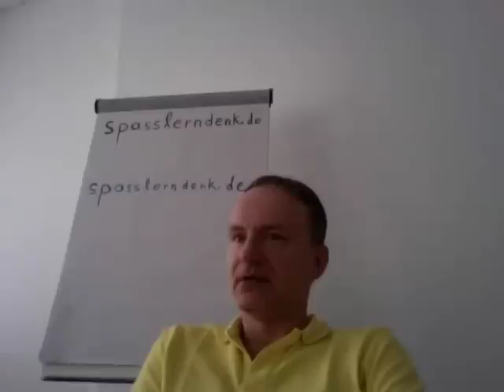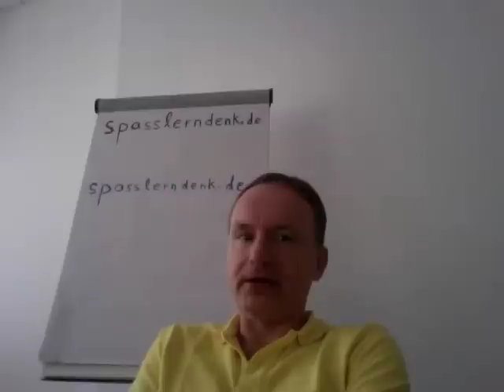Gleitende Mittelwerte u. Trends